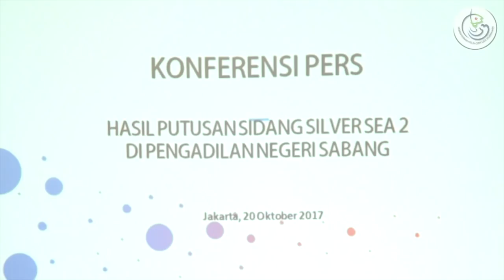[PRESSCON] Kapal Silver Sea 2 Disita Untuk Negara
Jakarta: Pemerintah melalui Kementerian Kelautan dan Perikanan (KKP) memenangkan kasus illegal fishing dengan terdakwa Yotin Kuarabiab yang bekerja sebagai nakhoda Kapal Silver Sea 2 atau kapal pengakut ikan Thailand. Kasus tersebut dimenangkan di Pengadilan Negeri Sabang dengan Nomor 21/pidsus/2017/PN SAB.

Menteri Kelautan dan Perikanan Susi Pudjiastuti mengatakan, putusan tersebut menguntungkan negara sebesar Rp20 miliar dari ialam hasil tangkapan kapal Thailand sebesar 2.285 GT dan 1.930 MT.